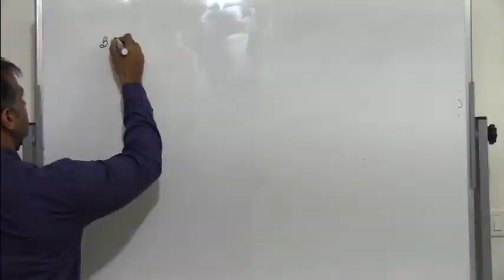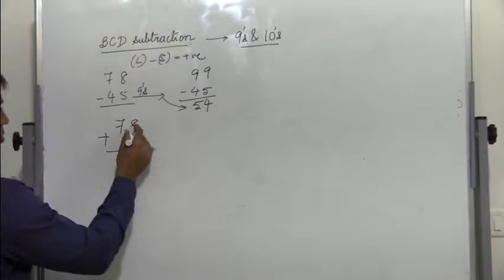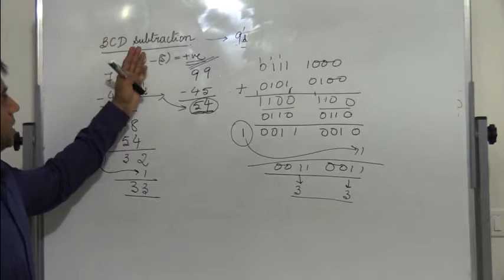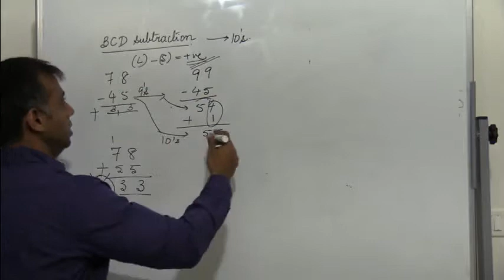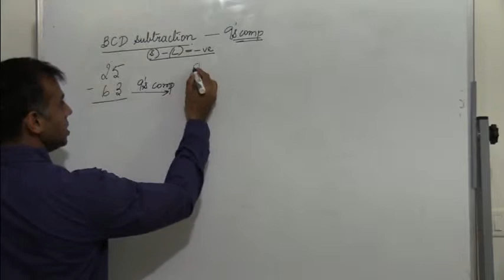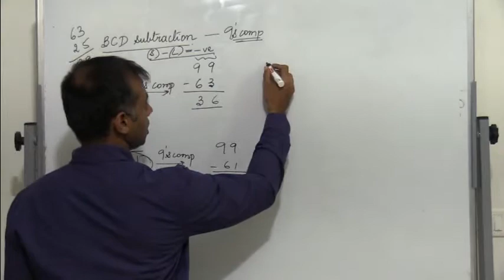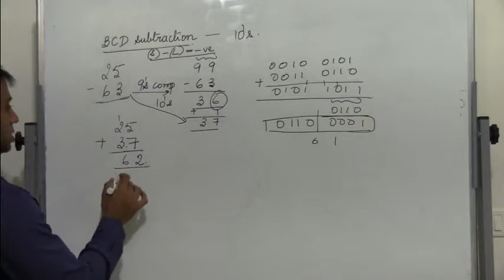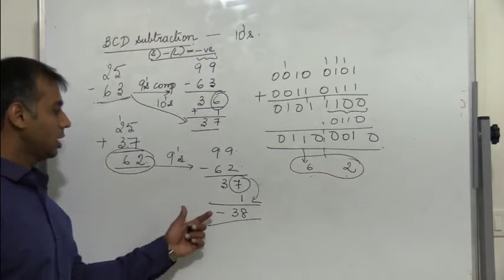BCD Subtraction Using 9's and 10's Complement method | Digital Electronics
BCD Subtraction being performed using 9's and 10's Complement method . First there is discussion of 9's and 10's complement subtraction followed by BCD subtraction with examples.

Digital Logic, Basic Electronics, Digital Circuits, Lectures by shreedarshan, Half Adder, Half Subtractor, Full Adder, Logic design,
Digital Electronics, Full Subtractor, electronics made simple, Easy electronics, Decimal Adder, Single Digit BCD Adder, Decoders,Logic
Design using Multiplexers,Boolean Algebra,Shift Registers, Decoders, Binary Ripple Counter, Flip Flops,VTU solved Examples,Johnson Counter,
Twisted Ring counter, comparators,johnson counter, binary ripple counter,Boolean Algebra,
GATE,Electronics Engineering, VTU, Electronics for university,